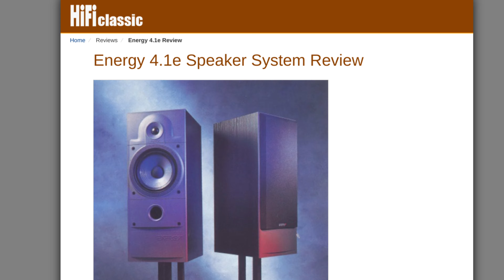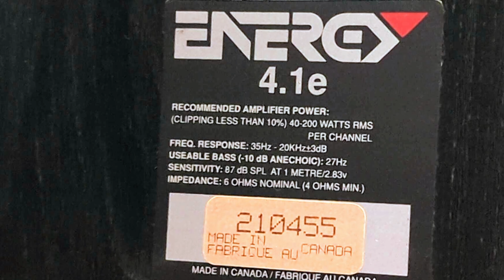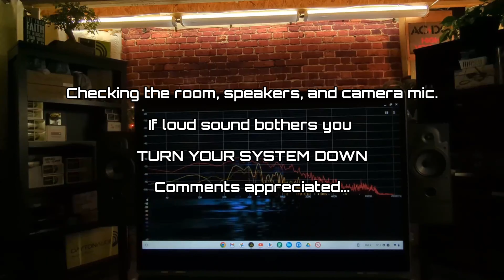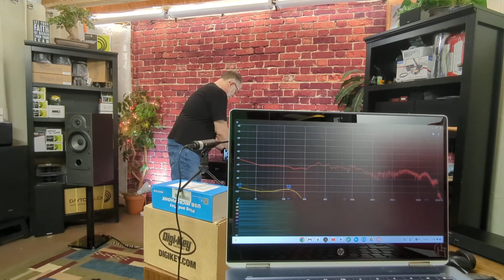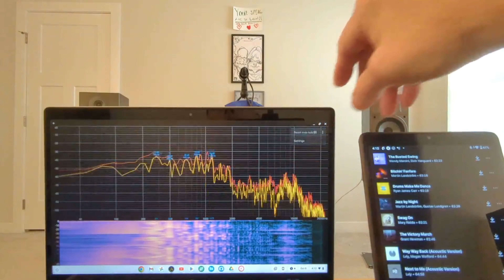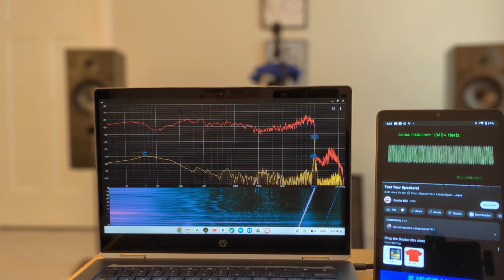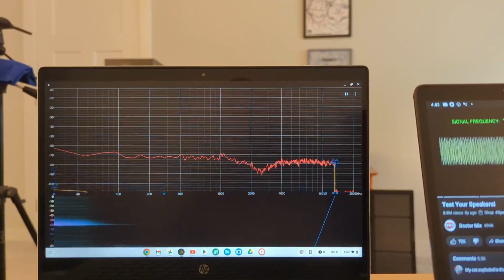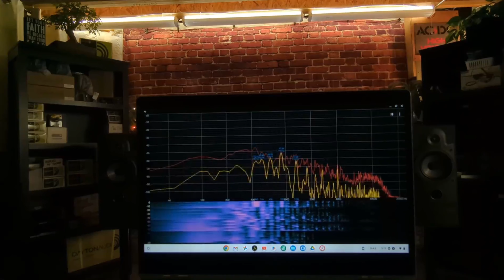Does A Speaker's Sound Change In Different Rooms?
Since I'm changing rooms for doing my speaker building videos, I figured I'd find out what the difference is between a treated, untreated listening room. Does changing rooms make a difference in the way speakers sound? What about the frequency response, what happens to in-room frequency response when the same exact speakers are put into two completely different rooms?

in this video, I give a proper introduction to the DIY sound and film studio I made for doing my RestoMod Speaker videos. The new listening area is a perfect time to see how much difference there is, when moving speakers from one room to another.

For this experiment I'm utilizing a vintage pair of stock, unmodified Energy 4.1e speakers, since they have a known frequency response and were tested in an anechoic chamber. The receivers I'm using in the two rooms are different, but I think the room will have a much more profound influence over the speakers sound and in room response, than the electronics will, so this should still be a good demonstration, so grab your headphones or turn on your home theater system and let's get into it!

00:00 Intro Does Changing Rooms Change Sound or Frequency Response?
01:17 Room Treatment for Listening Room / Studio
02:53 The Plan & Selecting Speakers to Compare Difference Between Rooms Energy 4.1e
03:53 Getting Started Moving Speakers
04:45 What Makes The Energy 4.1e So Great for This Comparison
07:39 Setting Up The Listening Area for Testing Speakers
08:32 Turning On The Energy 4.1e Speakers
10:22 How Do The Energy Speakers Sound in a Large Damped Room??
10:49 Changing Cord from Tablet PC to Receiver
12:47 Lets Talk About DAC's For a Minute
13:25 Explaining Epidemic Sound App
14:04 Damped Room Listening Sample Song 1
14:15 Damped Room Listening Sample Song 2
14:45 Damped Room Listening Sample Song 3
15:24 How Loud Can I Turn Up Speakers in a Heavily Damped Room? Damped Room Listening Sample Song 4
16:24 Frequency Response Testing Both Speakers Damped Room
17:37 Frequency Response Results of Speakers in Heavily Damped Room
17:47 Speaker Placement Measurements in Damped Room
18:46 Getting Setup for Testing One Speaker On Axis in Damped Room
20:27 On Axis Frequency Response of Speaker in HEavily Damped Room
20:57 Frequency Response Results of Single Speaker in Heavily Damped Room
21:22 Testing Speakers in a Different Room
21:33 Speaker Placement for Testing Speakers in Other Room & Listening Sample in Bare Room Song 1
21:48 Listening Sample in Bare Room Song 2
22:02 Listening Sample in Bare Room Song 3
22:22 Listening Sample in Bare Room Song 4
22:33 Listening Sample in Bare Room Song 5
22:50 Listening Sample in Bare Room Song 6
23:26 Explaining The Speaker Placement in Untreated Bare Drywall Room
23:49 Sony STR DH 190 Stereo Receiver Overview
24:23 Speaker Wire Used for Upstairs Test Cheap CCA
24:43 Frequency Testing Two Speakers in Untreated Bare Drywall Room
25:35 Frequency Testing One Speaker On Axis in the Bare Room
28:19 Frequency Response Results of One Speaker On Axis in Untreated Room
28:50 Comparing Frequency Responses from Same Speaker in Tow Different Rooms
29:01 Wrap Up & Bonus Listening Comparisons Between Same Speakers in Two Different Rooms